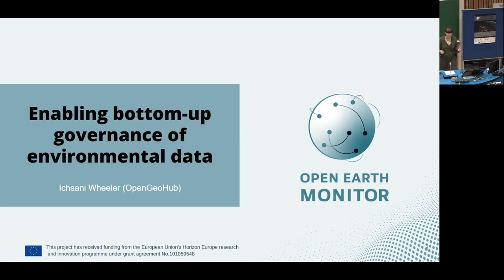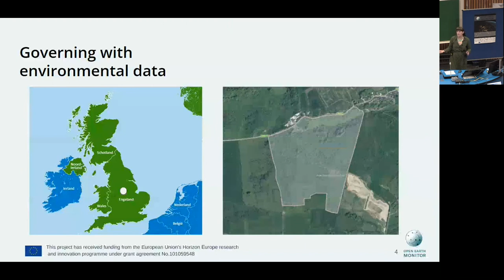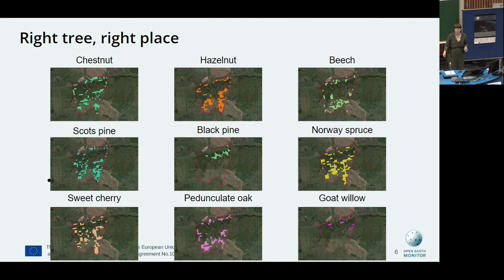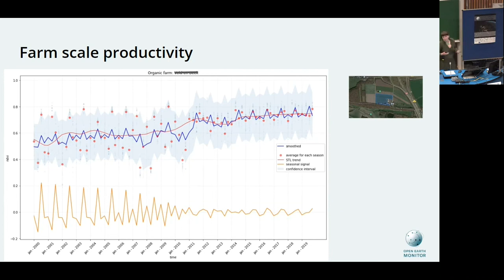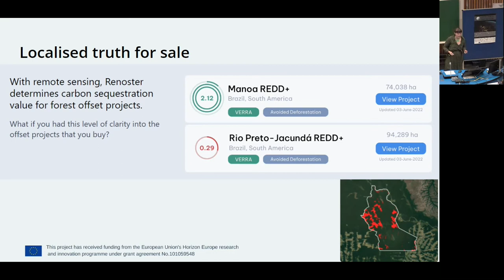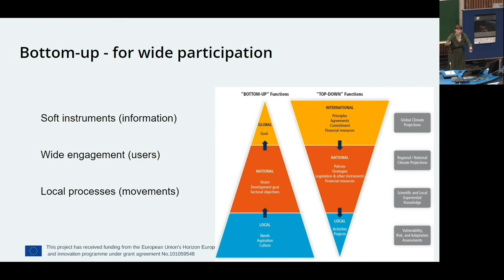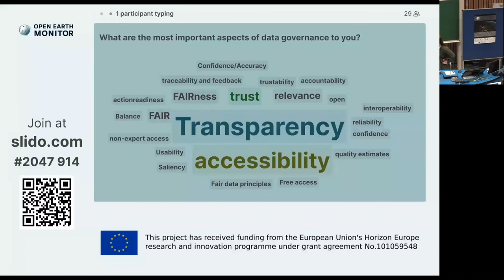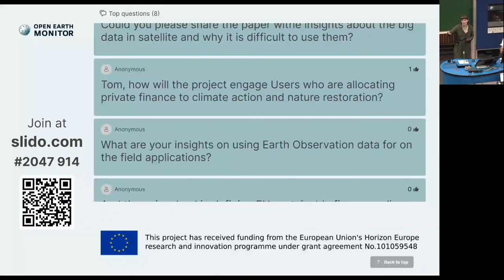OEMC 19 July 2022 1b Ichsani Wheeler wQ&A